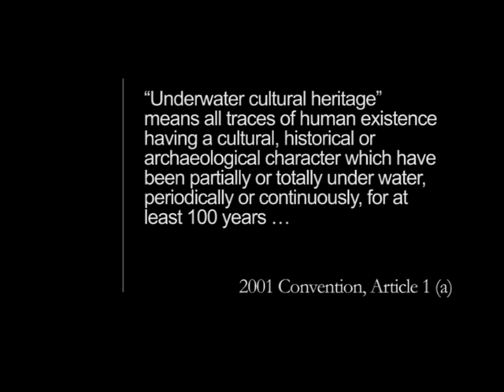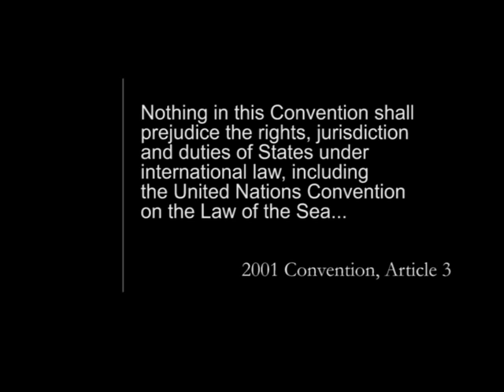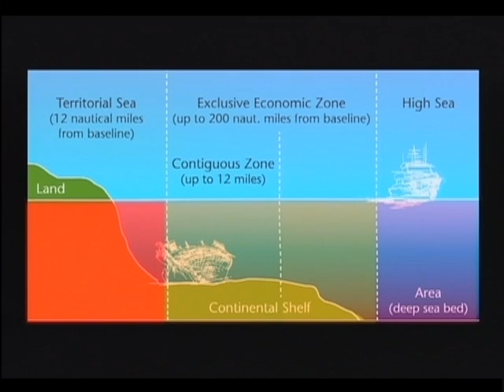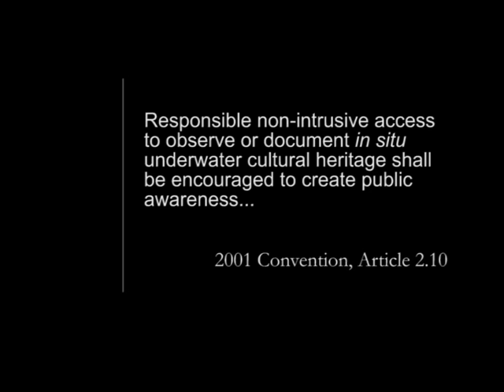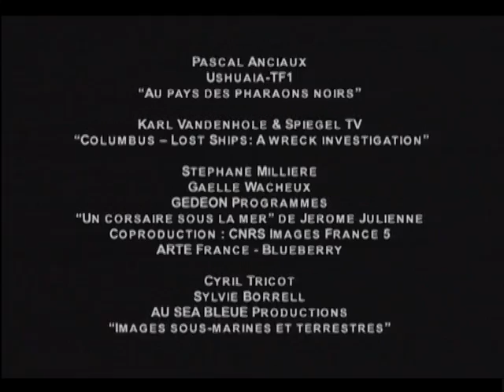UNESCO Convention on the Protection of the Underwater Heritage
sets out basic principles for the protection of underwater cultural heritage;
provides a detailed State cooperation system; and provides widely recognized practical Rules for the treatment and research of underwater cultural heritage.

For more videos on this as well as other topics, also